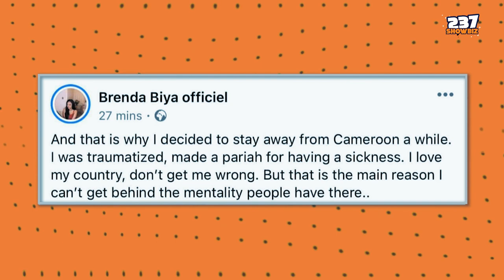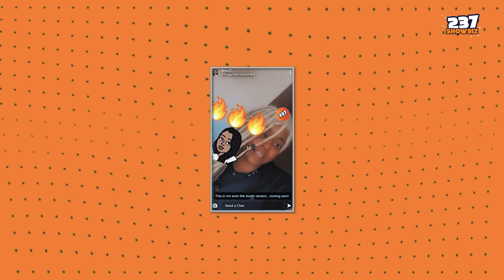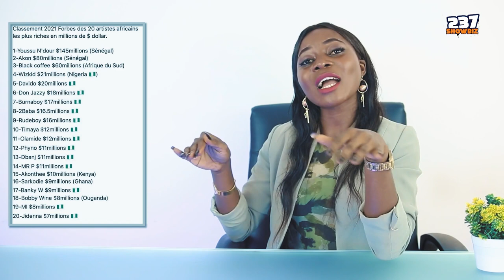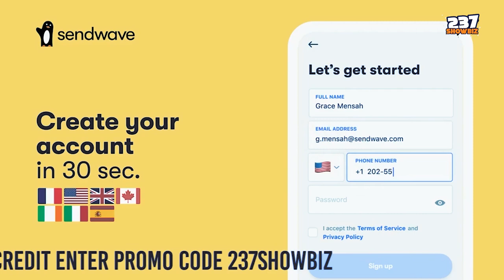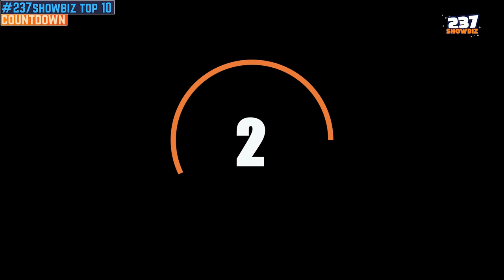Hot & Juicy - Episode 3 - Shakiro and Brenda Biya Issues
On this Week, we give you a summary of What happened in the industry. SHakiro & Brenda Biya Issues.

Shakiro locked up, Brenda Biya Brouhaha, New Cameroonian Music, Hot and Juicy Show, Best Cameroonian music, Talk shows in Cameroon, Best entertainment show, Cameroonian showbiz, 237Showbiz, 237Showbizgist , Douala , Bonaberi